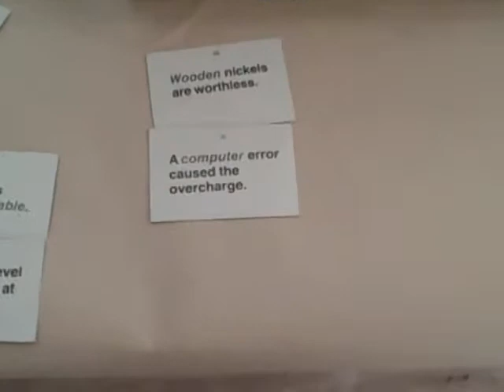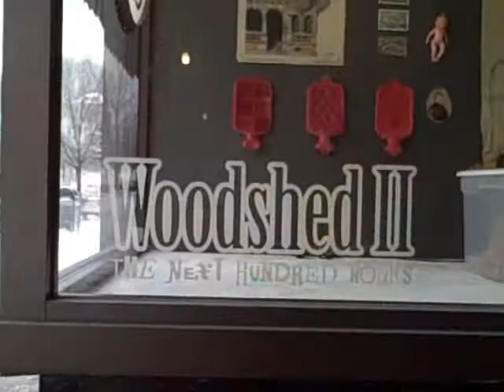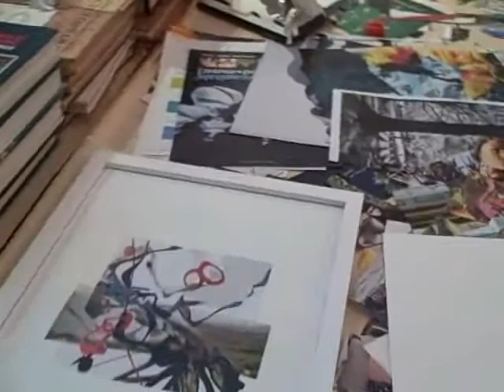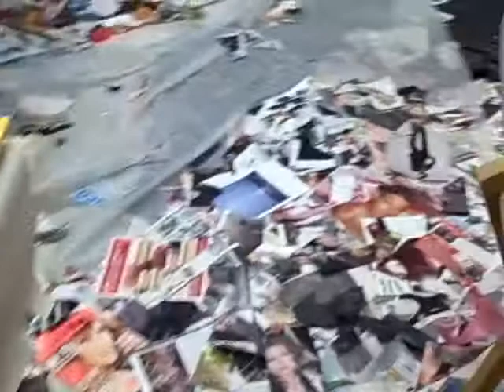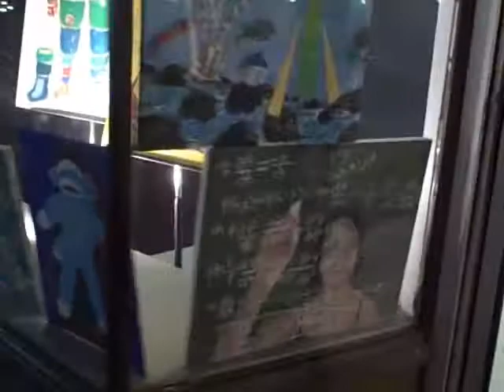100 Hours in the Woodshed II